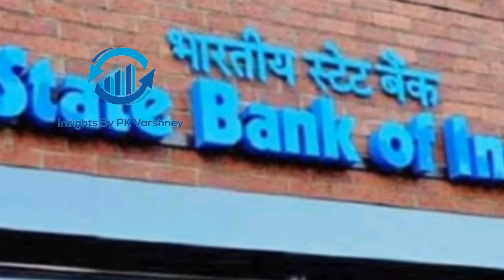Bank will have to pay compensation in online UPI Fraud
Is Bank responsible for online UPI Fraud ?/
How do I get my money back from UPI Fraud ?/
What is the Court Judgement in online UPI Fraud ?/